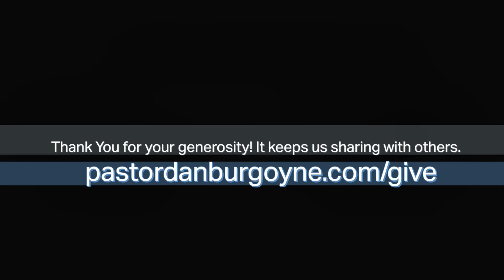PDdaily: Arrested by God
Paul is chosen by God to serve Him, not himself. take a listen to PD in Acts 9